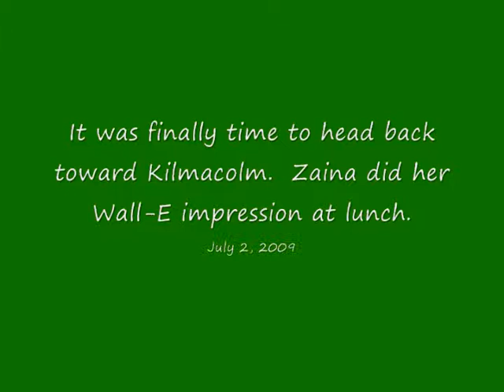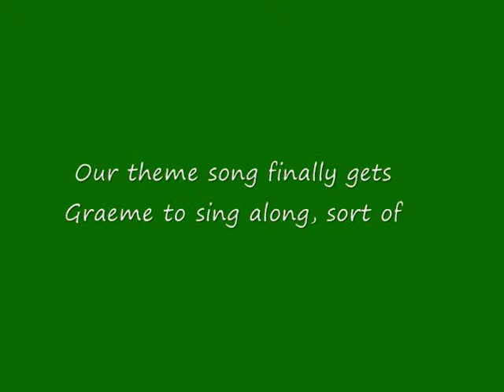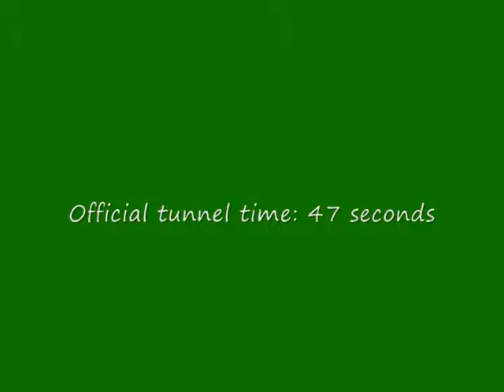Scotland Roadtrip 2009: Part 4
John, Zaina and Graeme take a trip around Scotland including camping, driving, and lots of haddock.